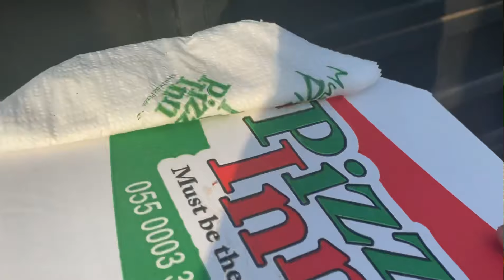A chill content creation day ft my girls 📸🤍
Sc:nayatheoriginal

MY MUSIC❗♥️

Thank you for tuning into my channel. And if you watched till the end thank you so muchhh♥️

FAQ:
Name:Nana Yaa Benewah Oduro
Age: 16
School: Galaxy International School
Grade:SHS 3